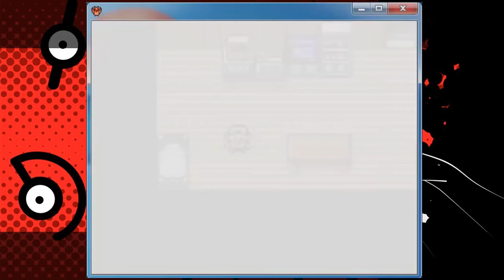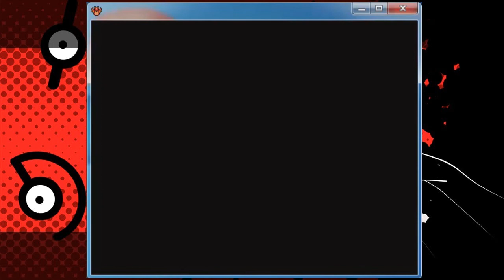Pokémon Lost Silver (Final)